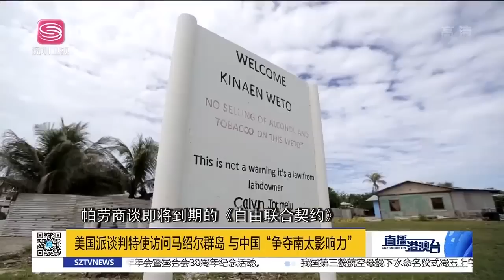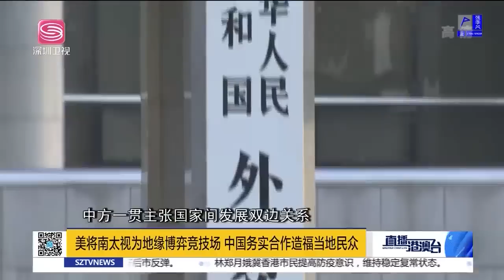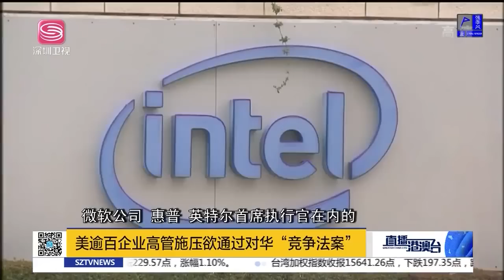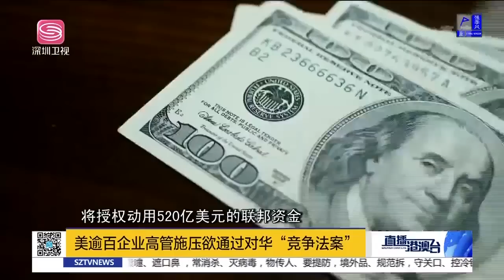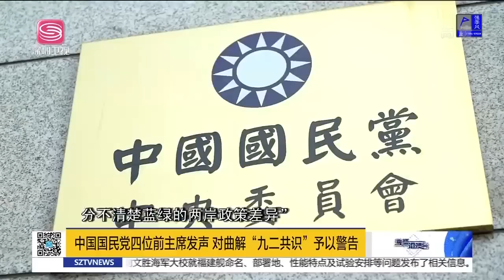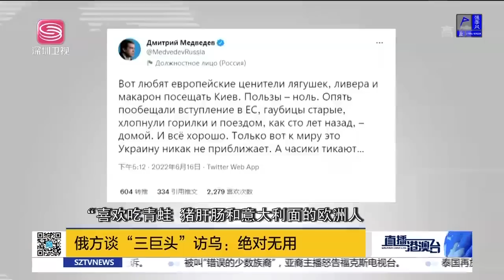中國航母彎道超車！「003」衝擊多個世界第一！南太拒美與華合作！歐盟「三巨頭」送烏大禮，勸降意圖明顯！| 直播港澳台【精華版】